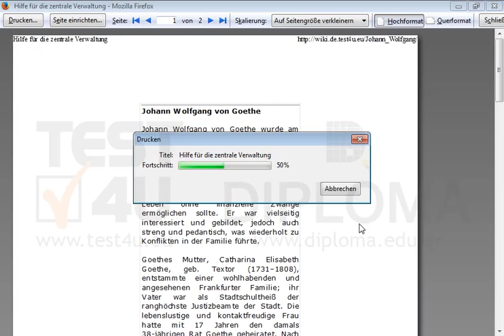Legen Sie die Seitenränder wie folgt fest: Links: 20 mm (1''), Rechts: 15 mm (0,75''), Oben: 30...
Legen Sie die Seitenränder wie folgt fest:
Links: 20 mm (1''), Rechts: 15 mm (0,75''), Oben: 30 mm (1,5''), Unten: 20 mm (1'') Möchten Sie mehr. Laden Sie das TEST4U demo herunter